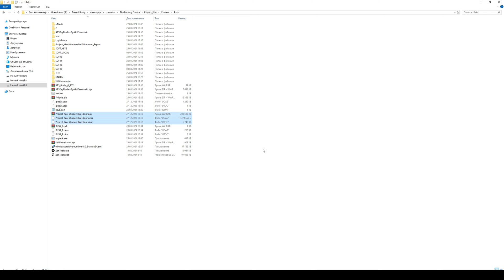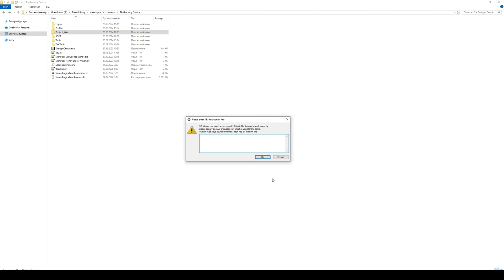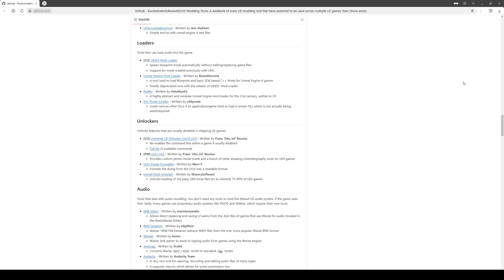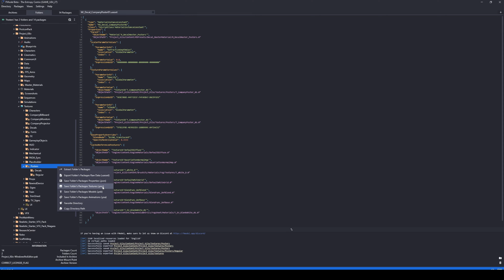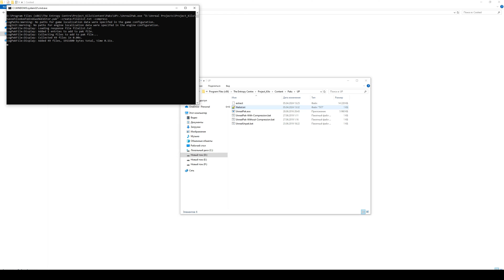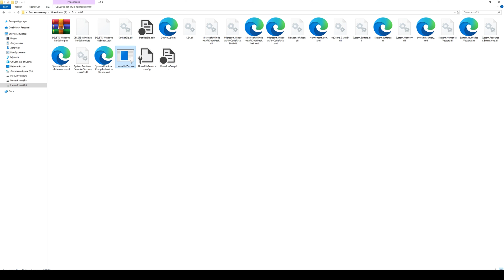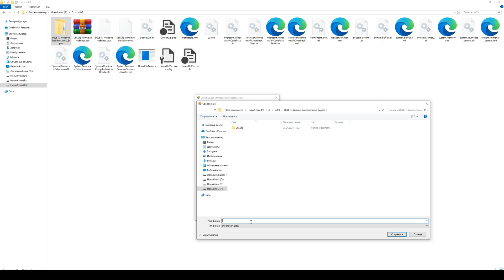Unreal Engine 4 - PAK/Ucas/Utoc Архивы - распаковка-переупаковка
В этом странном видео пойдёт речь о том, как распаковывать контент из Unreal engine 4 и даже как его пареупаковывать в виде патча.

00:00 : Intro
00:20 : Umodel/Fmodel
01:16 : Game Version
01:21 : AES FINDER
01:52 : UnrealPAck
02:35 : GitHub link
02:50 : Export (Decompile)
03:17 : Repack PAK
05:05 : MODS...
05:30:  UTOC/UCAS
06:20 : Sponsors